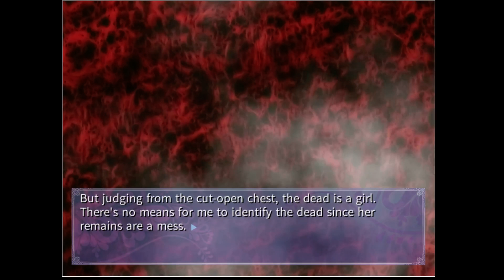Notch - The Innocent Luna (bloody kawaii anime story) (Part 3)